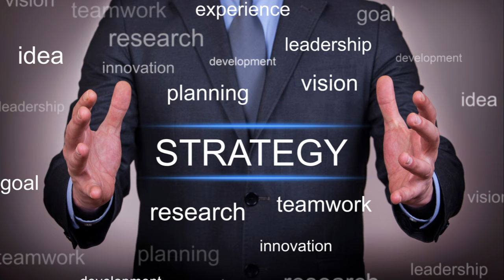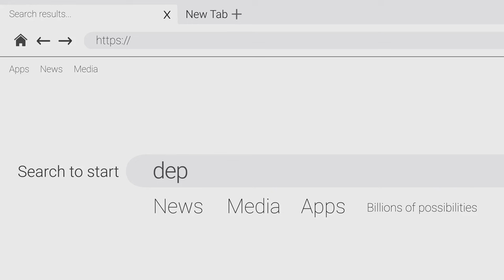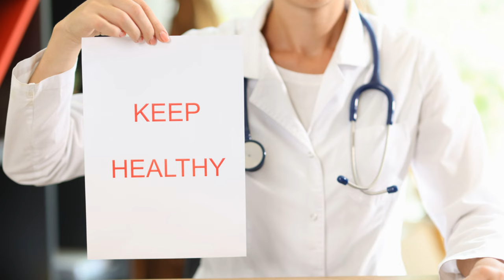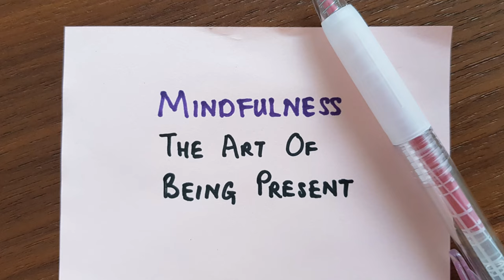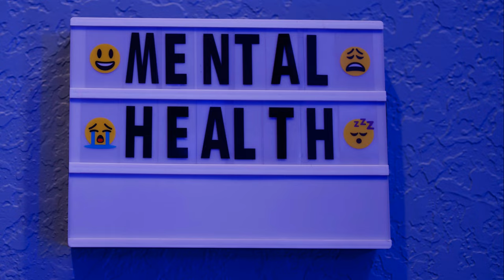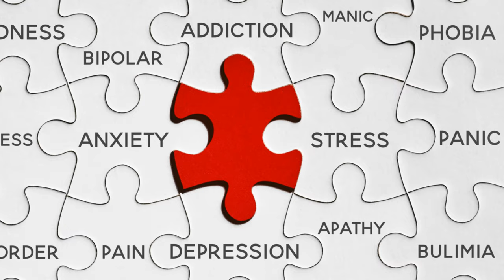Fighting Depression A Journey to Good